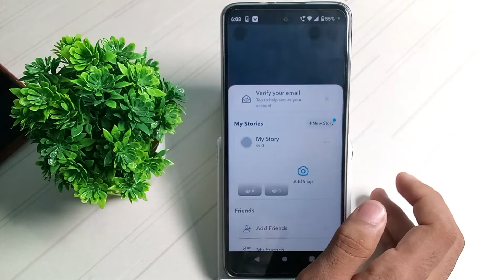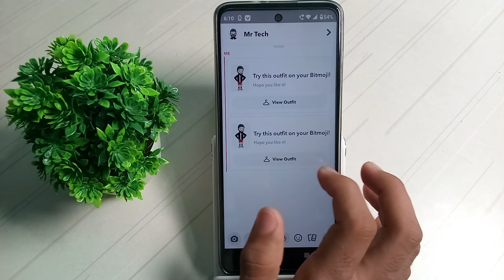how to send bitmoji outfits in your friends on Snapchat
how to send bitmoji outfits in your friends on Snapchat,best snapchat tricks 2020 hindi, snapchat tricks 2021, snapchat latest features, top 8 secret snapchat👻 tips & tricks, best snapchat tricks, snapchat tricks in hindi, snapchat tricks,